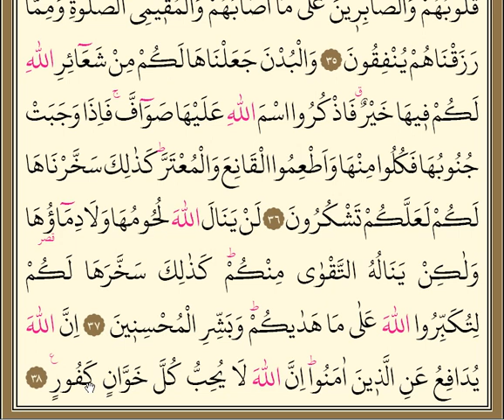Hac Suresi 5. Sayfa KIRIK MEAL Allah anıldığı vakit kalbleri titreyenler (31 - 38 Ayetler)